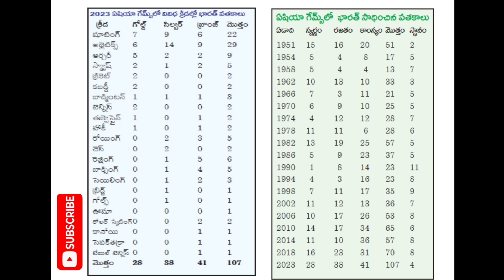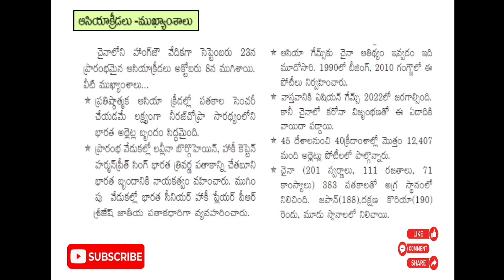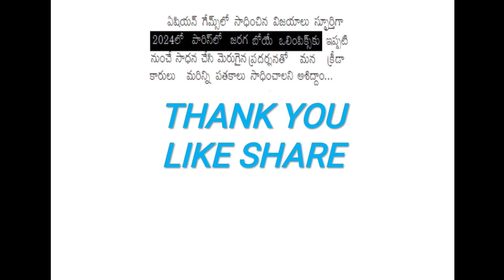Asian games 2023:ఆసియా క్రీడల్లో భారత్ పతకాల పంట...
pls friend's
Mr.Praveen Kumar